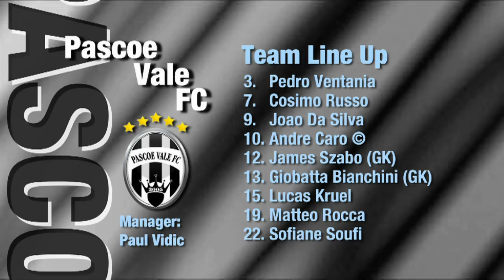Balwyn v Pascoe Vale, Round 8, (Men's) 2014 Season, NIKE V-League Premiership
'Balwyn v Pascoe Vale, Round 8, (Men's) 2014 Season, 'FUTSAL Oz' 'V League premiership' 'VLP' Season 2013/14 on 'FUTSAL TV'